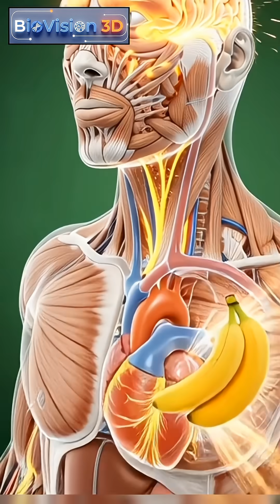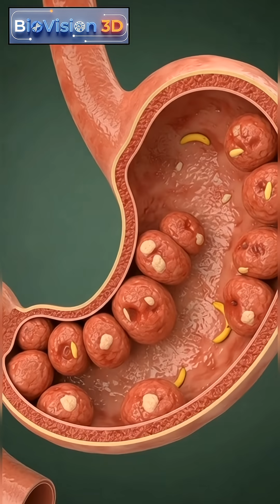What happens When you drink Banana juice|3d animation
This short 3D medical animation shows a . A hyper-realistic anatomical cutaway of his torso reveals the entire digestive system. As he takes a bite of the banana, watch it travel through his mouth, down the esophagus, into the stomach, and through the intestines in a stunning internal view.

Perfect for medical students, biology enthusiasts, or anyone curious about how food moves through the human body.

juice health benefits
fruit juice nutrition
3d science animation
juice side effects
healthy drink 3d animation
immunity boost juice
digestive benefits juice
fruit vitamins 3d
juice health tips
nutritional juice guide
juice risks
fruit juice for energy
3d nutrition video

juice benefits 3d
3d science animation
fruit juice nutrition
healthy drinks animation
juice side effects
3d health explainer
nutritional juice guide
fruit vitamins 3d
juice for immunity
healthy juice tips
science of juice
digestive benefits juice
energy boost juice

banana digestion animation, human digestive system, 3d digestive process, how food moves in body, banana in stomach, digestive tract animation, anatomy education video, internal organs animation, realistic gut animation, human anatomy cgi, stomach and intestines process, banana gut health, biology learning animation, health education video, medical student resource, digestion walkthrough, human digestion short